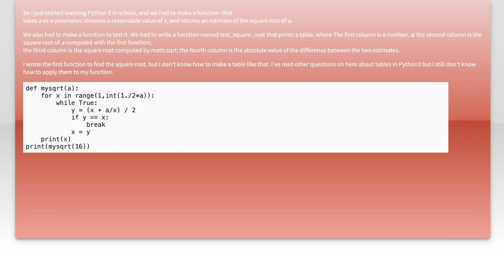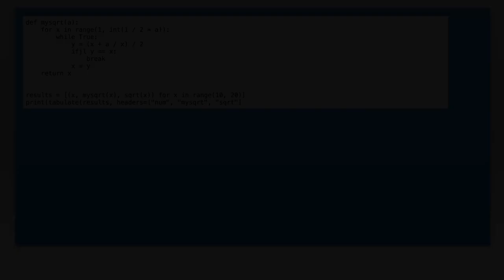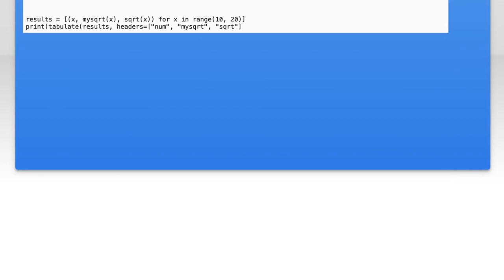Making a table in Python 3(beginner)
python: Making a table in Python 3(beginner)

Related to: python, python-3.x